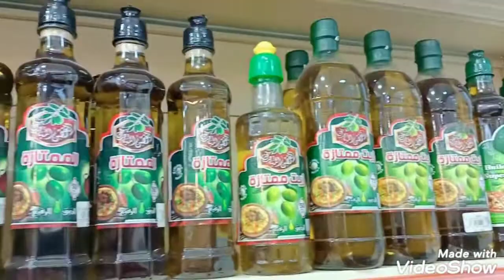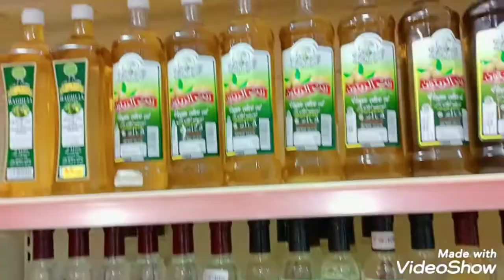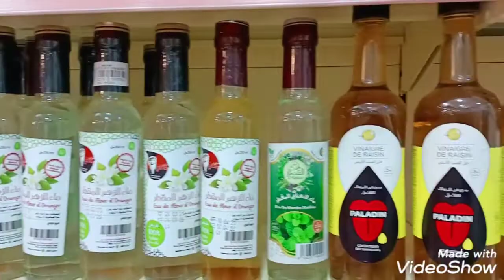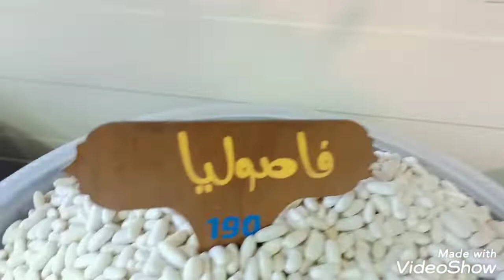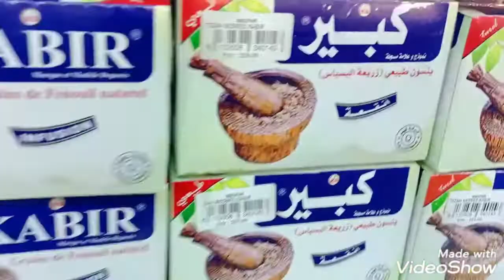راح نديكم معايا في جولة لمحل إسوفار لتوابل🌯🍫🧃🥃🍲🍣🍤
الانستغرام
ايسوفار للتوابل خنشلة